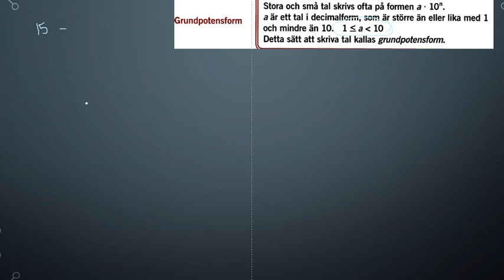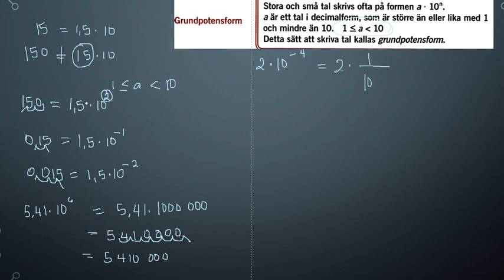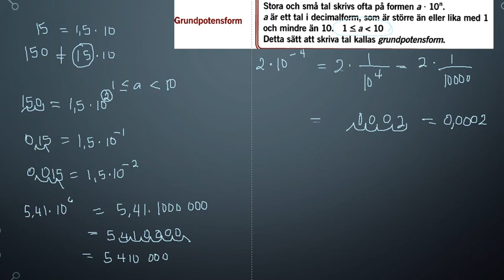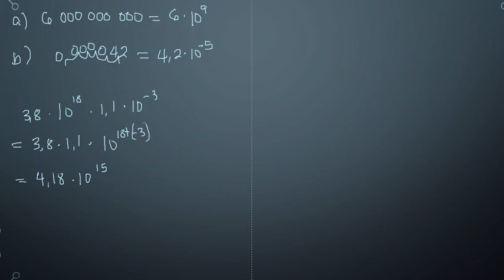Genomgång av Matematik 5000 Ma 1b Kapitel 1 Tal i potensform Grundpotensform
Genomgång av Matematik 5000 Ma 1b   Kapitel 1   Tal i potensform   Grundpotensform       Besök gärna min google site för mer matte videoklipp :